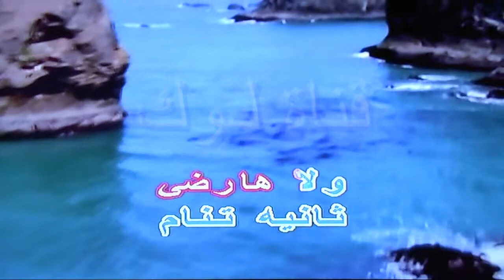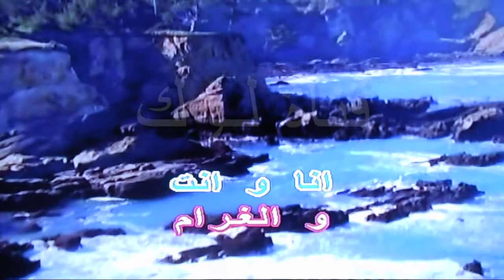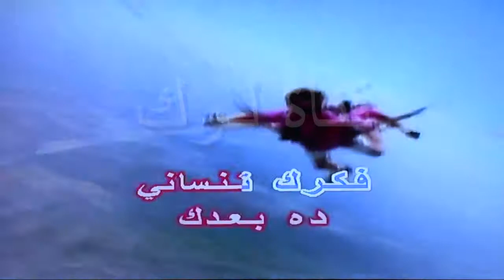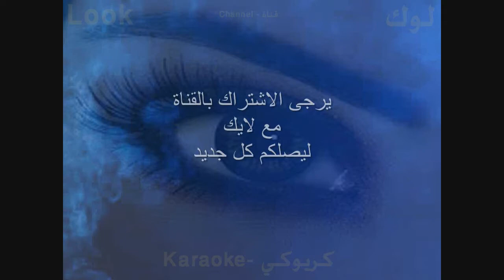انا وانت والغرام - ايهاب توفيق - كاريوكي - قناة لوك - اغاني عربية